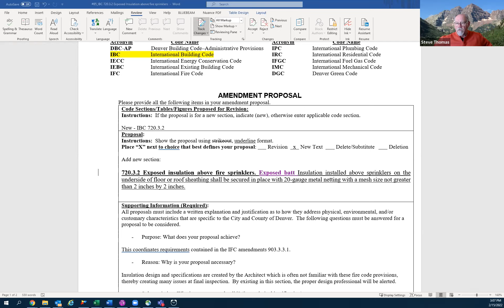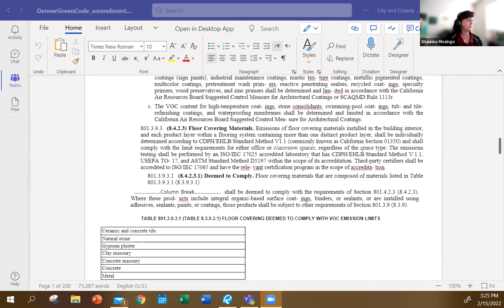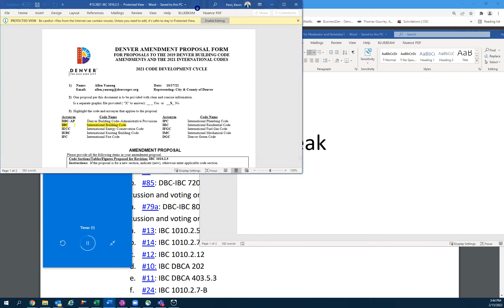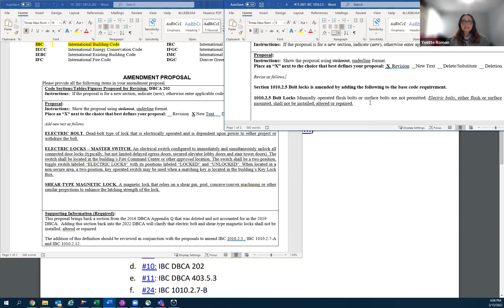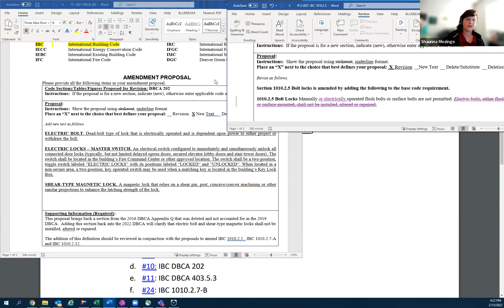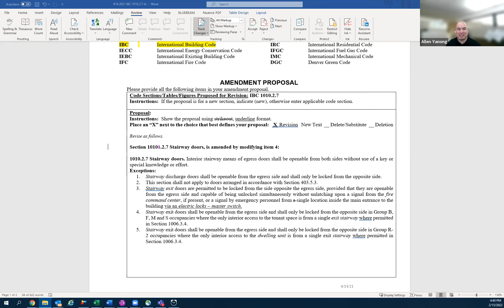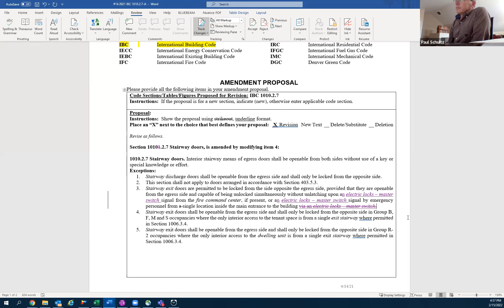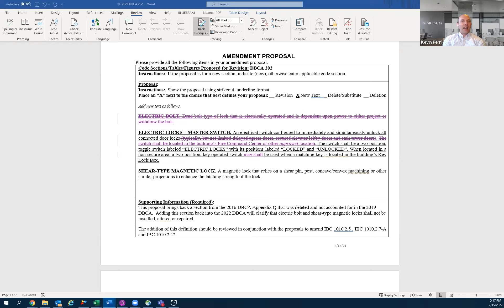IBC/IEBC Hearing 2-15-22